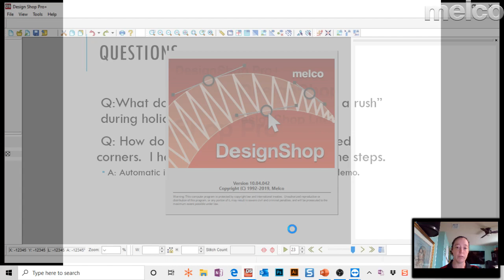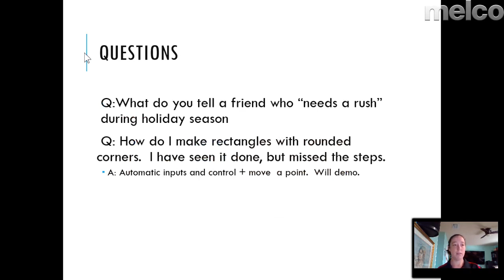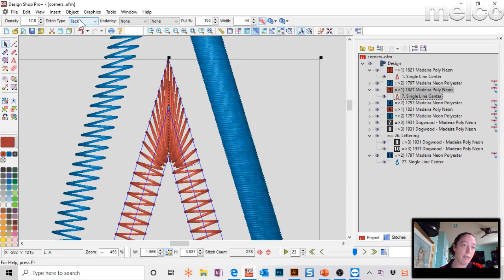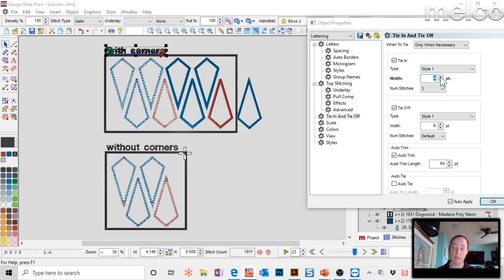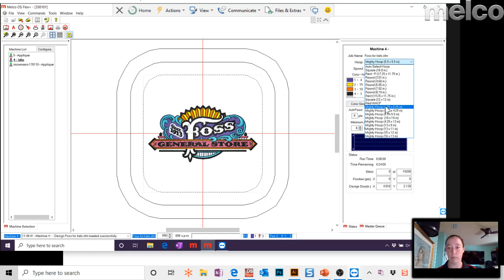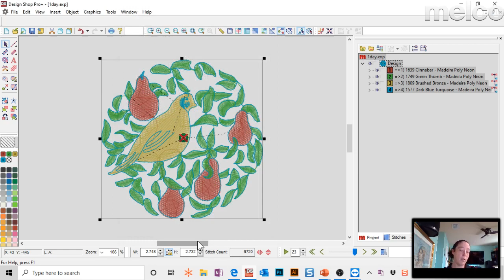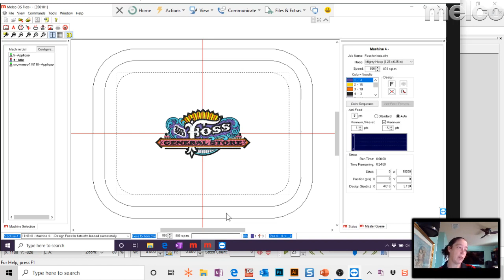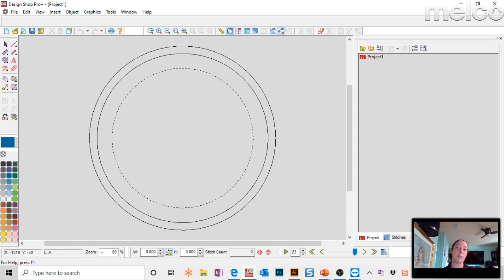DesignShop Talk 12.13.19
Samantha answers questions on single line corners, wireframe editing, rounded corners, and tie stitches.  Additional topics include:
Rush jobs during holiday season
Making Rectangles with Rounded Corners
Eliminate Long Stitches in Tight Corners
Best Place/Type for Tie-In/Tie-Outs with Small Lettering
Knockdown Stitch on Monogram on Velvet Material?
Set up Hoop to Default to a Certain Size
Reduce the Size of a Design without Distorting it.
"Color Change Calibration Values Do Not Match the Current Values"
Loading Custom Color Palettes